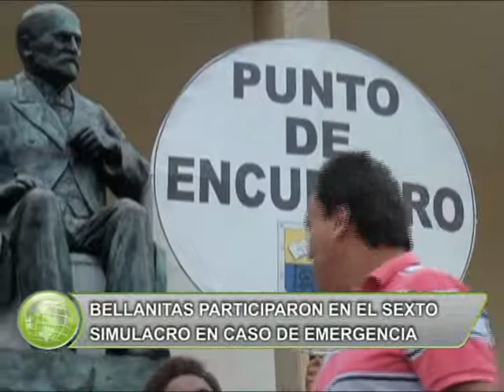BELLANITAS PARTICIPARON EN EL SEXTO SIMULACRO EN CASO DE EMERGENCIA